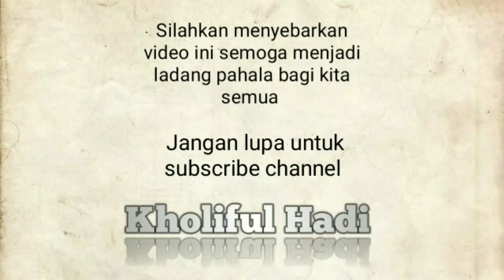Syubhat ke 12 (qawaidul mutsla 05-11-18) ustadz Kholiful Hadi